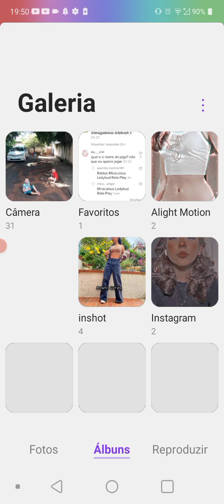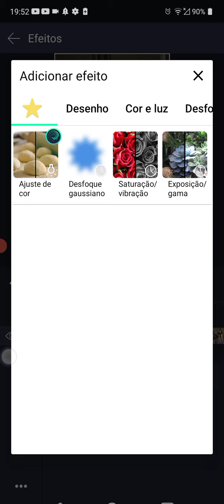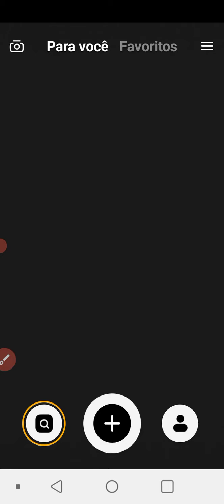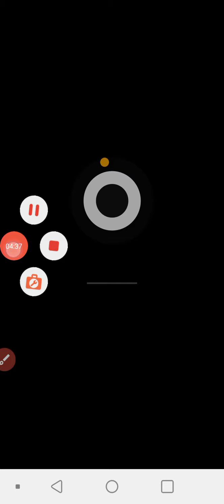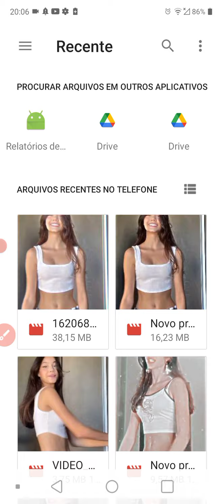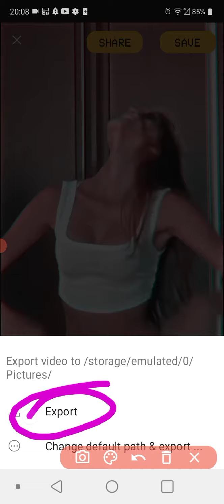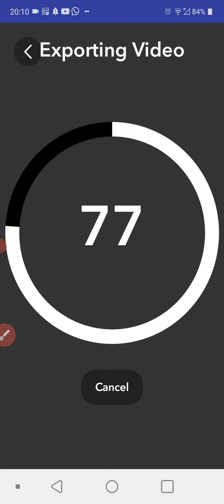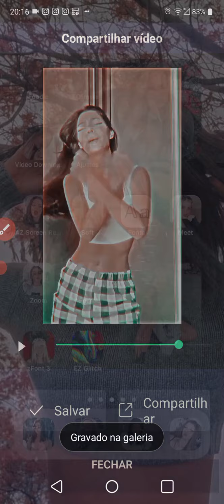enssinando o coloring que muita gente pediu!🙈💗